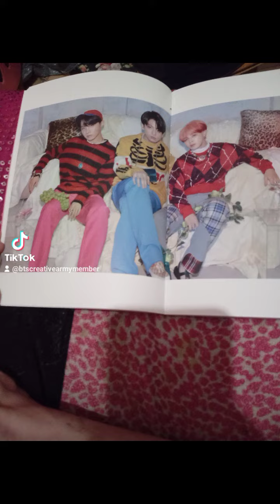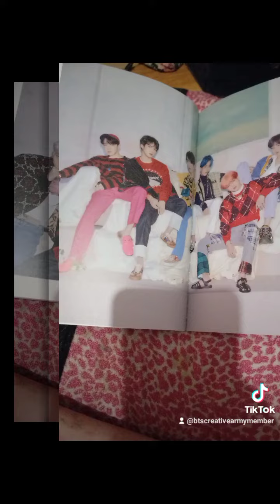I got the map of the soul persona album!!🙂💗🤍💗💙💽BTS